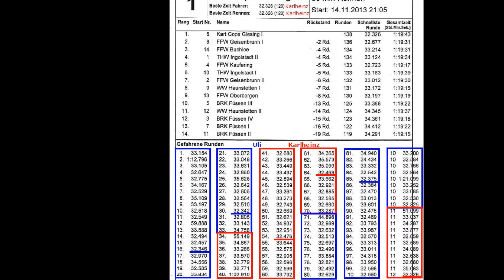Blaulicht Kart-Cup 14.11.2013 - Rennen Teil 2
Blaulicht Kart-Cup mit Teams der/des FFW Geisenbrunn, FFW Buchlohe, THW Ingolstadt, FFW Kaufering, WW Haunstetten, FFW Oberbergen, BRK Füssen und Kart Cops Giesing